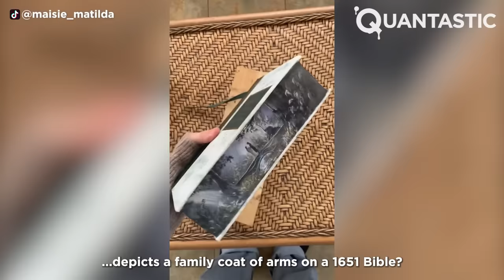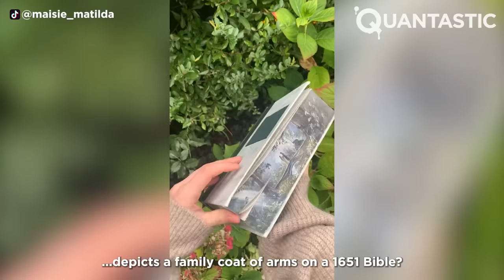Amazing FANTASY Art That Is From Another World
Get ready to explore the charming world of fantasy artistry! Join us for a delightful review of artists whose creations blend imagination and skill seamlessly. Their works will transport you to whimsical realms inspired by myths and folklore. Immerse yourself in our very first Fantasy-themed video!